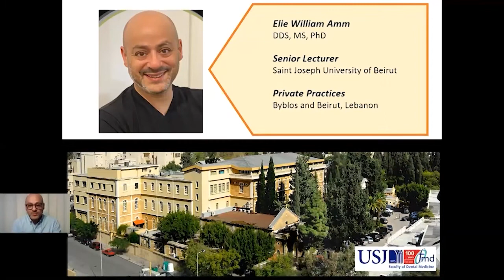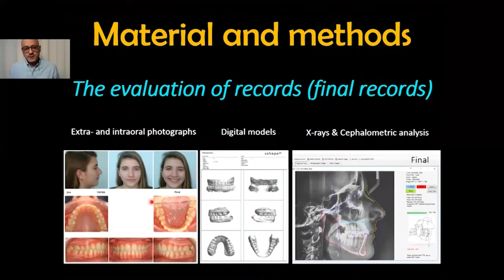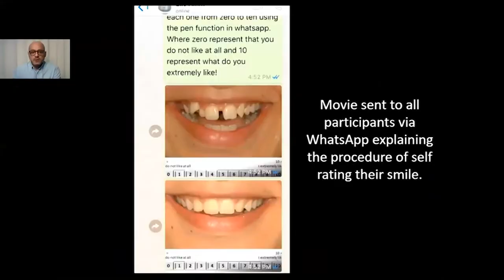Dr. Elie Amm - Biomechanikai megközelítés a maxilláris laterális metszőfogak agenesisének kezelésére